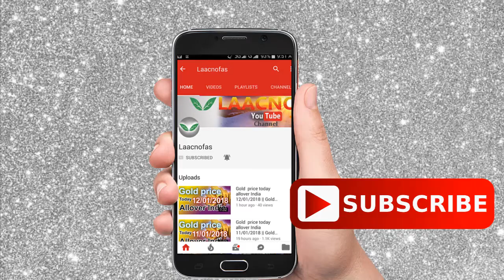Silver rate today:silver price today in India (March 2020) silver rate